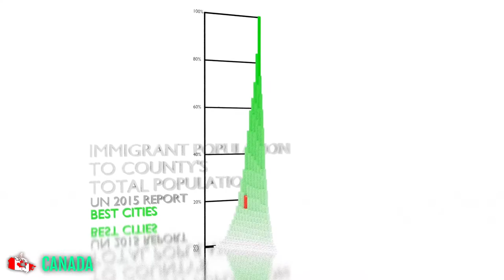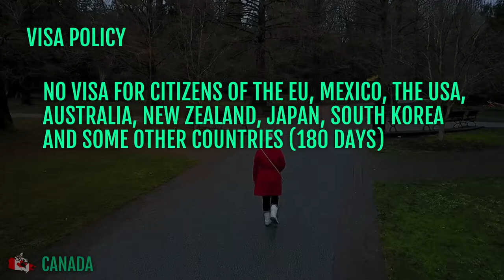Moving to Canada 🇨🇦 | Advantages, Guide & Interview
Moving to Canada! In this video we'll talk about Canada and the procedure of moving to the Canadian country! The main upsides of moving to Canada are the high quality of life as well as Canada's nature.
In addition, interesting facts about Canada are shown in this video.
Largest cities: Toronto, Vancouver, Ottawa, Montereal

0:00 - Start
6:05 - When did you move to Canada and which city did you move to?
6:14 - Why Canada?
6:32 - What do you enjoy most about your life in Canada?
6:51 - What do you miss most about Nigeria?
7:00 - What are the Canadians like?
7:08 - What advice would you give people who want to move to Canada?
7:40 - If you could decide again: would you still move to Canada?

Which country should I cover next?